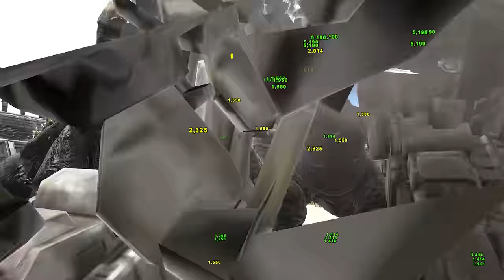Godzilla 1954 VS Titanus Kaiju | ARK Mod Battle Ep.266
Let me know what battles you'd like to see!

Chapter List
00:00 Intro
00:22 VS Skull Crawler
01:12 VS Leatherback
02:12 VS Kong
03:00 VS Mecha Godzilla
04:15 VS Burning Godzilla

-Mod List-
Titanus Gojira

Awesome SpyGlass!